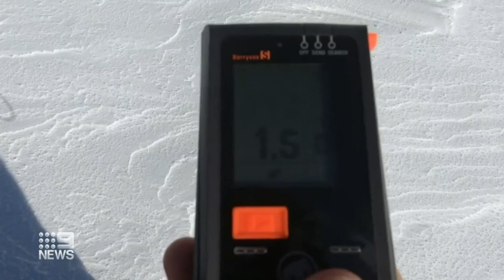Rescue mission for boy trapped under snow | Nine News Australia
An 11-year-old boy sparked an intense search and rescue mission after he was found buried under more than a metre of snow, urging others of the dangers of going off track.